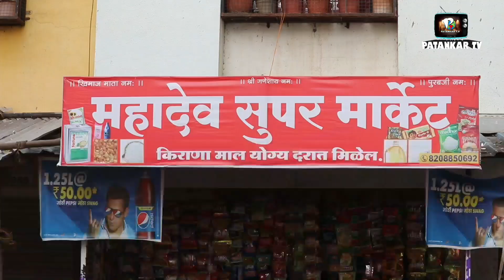उनाड संपूर्ण भाग ६ | मराठी कॉमेडी वेबसेरिस | Unad full episode 6 |Marathi comedy Webseries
नमस्कार मंडळी,
तुम्हा सर्वांना दसऱ्याच्या हार्दिक शुभेच्छा... आलो आहे उनाड चा सहावा एपिसोड घेऊन तर मग बघा फास्ट आणि

CREDITS-
Artists-

Director/Writer/Concept-
Avinash Patankar.

Assistant Director-
Sandeep Wagh,

Music Director-
Pravin Kengar-

Digital Marketing Partner
Ankita Vibhute

Special Thanks,
Mahadev SuperMarket, Shivane

Media Partners-

पुणे तिथे काय उणे !!